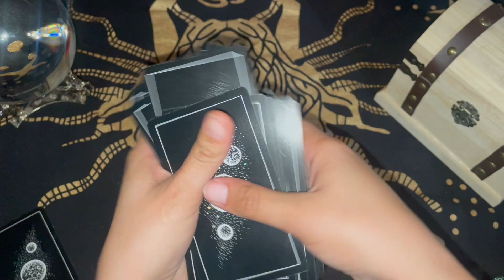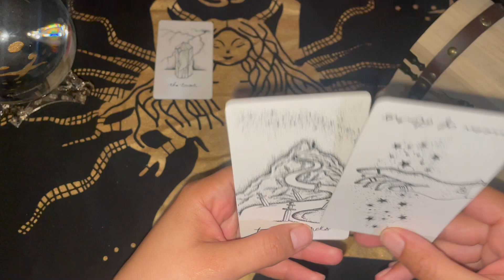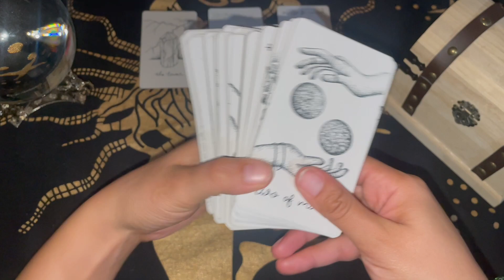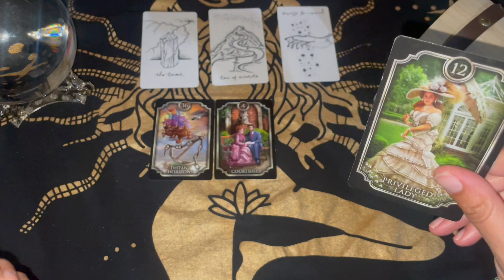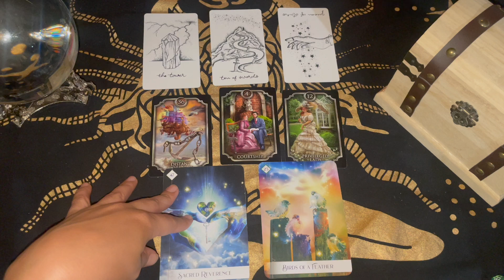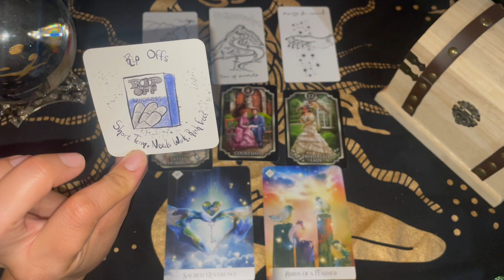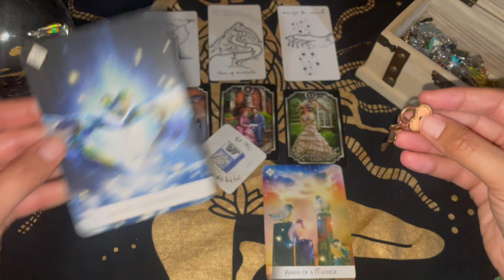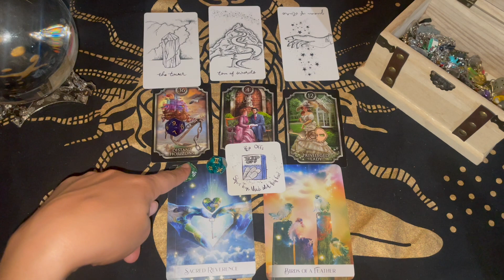♐️ Sagittarius ❌🩹🩹🚶🏽‍♀️🚶🏻‍♂️Just Rip Off The Bandaid & Walk Away‼️‼️ SWEET RELEASE 🌜 WANING MOON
🔮📆 Reading Schedule

🎴 I post readings for all signs TWO DAYS before each moon phase (which occur every 2-3 days).

🌙 I post GENERAL readings for all signs every moon phase.

🌝💞 I post LOVE readings for all signs EVERY OTHER moon phase (new moons, first quarter moons, full moons and last quarter moons).

🎴🃏🀄️ I post PICK-A-CARD readings in the 2 days between my moon phase readings.

🎴 Divinimation (The Gravity Falls Deck)

🎴 Oracle of the 7 Energies

🎴 Fin De Siecle Kipper Fortune Telling Cards